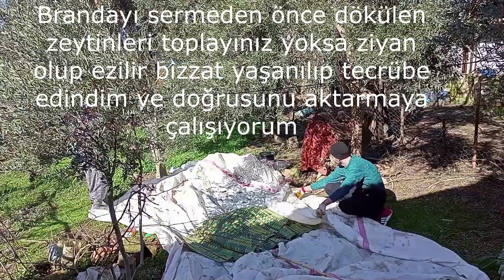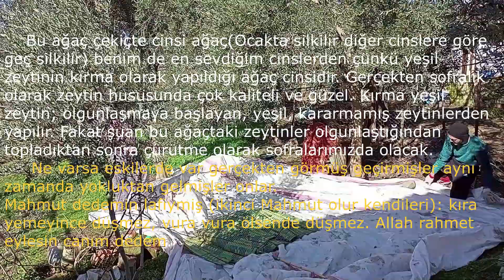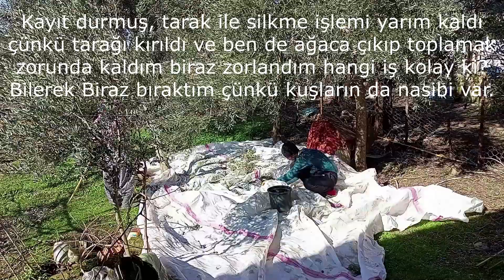Zeytin Hasatları ve Yer Elması Kazımları Köy İşlerinin Güzelliği! 🌿🚜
Bugün 5 aydır gitmediğim toprağıma köyüme gittim. Zeytin silkme zamanı trilye cinsi için bizim yörede ekim kasım gibi başlar. Bu kalan ağaç çekiçte cinsi olan ise Ocak gibi başlar fakat Ocakta gittiğimizde iklim krizi yüzünden yağmurlar yağmamıştı ve bizimkiler toplamayıp bırakmışlar. (zeytin çekirdek gibiydi üzerinde) Meyve iriliği bakımından orta irilikte olan bu zeytin çeşidinde meyve kalitesi de dikkat çekiyor. Yağ oranın yüksek olması bu zeytin çeşidinde yağ oranın %30 civarında fidan çeşidine olan ilgiyi arttırıyor. izmir KöyHayatı BahçeKeyfi İzmir Ödemiş ZeytinHasadı YerElması Köyİşleri"